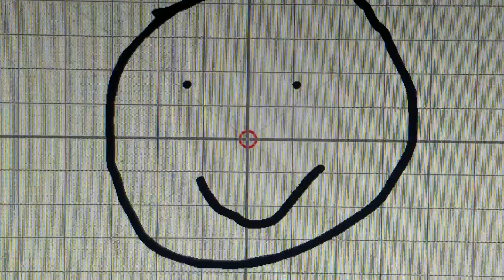Animation I Lip Synched